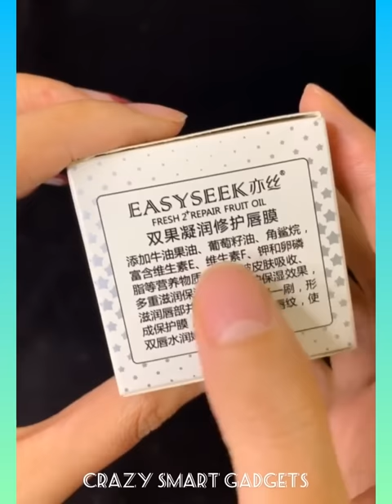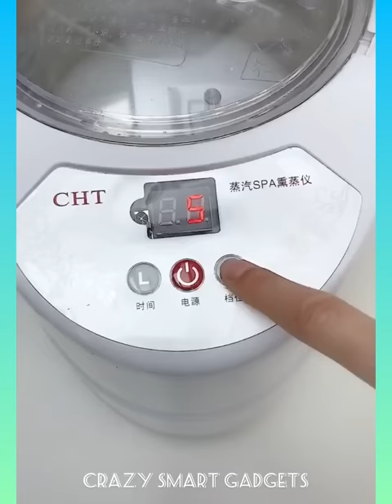Smart Appliances 👍,Crazy Smart Gadgets For Every Home ▶19 🙏 Tik Tok China 🇨🇳 Versatile Utensils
Smart Appliances, Crazy Smart Gadgets For Every Home ▶19 🙏Tik Tok China  Versatile Utensils ,That Will Take Your Home To The Next Level! Versatile Utensils (Inventions & Ideas)

✓ Items synthesizes Versatile Utensils, Creative Ideas, Smart Small Gadgets, Production Process You Must See, how to make everything, Creative Ideas That Are At Another Level, Secrets In The Profession, Smart gadgets - compact, Super strange strange - interesting...
✓This channel is all about gadgets and homeappliances which makes your life much smarter and creative baby items
✓Its a time to upgrade the lifestyle and to make your home a lot smarter
✓ Versatile Utensils synthesizes funny and funny clips, Diy,
Versatile Utensils, Creative Ideas, Smart Small Gadgets, Production Process You Must See, how to make everything, Creative Ideas That Are At Another Level, Secrets In The Profession, Smart gadgets - compact, Super strange strange - interesting...
, multi-functional convertible furniture is getting more and more popular among people who live in small apartments and those who live in big houses. The reason is simple: these stylish pieces of furniture make our homes more spacious and comfortable

✓Send us your video links via email and we'll put them in our compilations!

Liké 👍

🎵 Track Info: Title: Paradise by Ikson Genre and Mood: Dance & Electronic + Bright
Song : High
Artist : JPB
Licensed to
YouTube by AEI (on behalf of NCS); BMI - Broadcast Music Inc., Featherstone Music
 (publishing), UNIAO BRASILEIRA DE EDITORAS DE MUSICA - UBEM, ASCAP,

🌟Kiss-kiss, bye-bye 💋